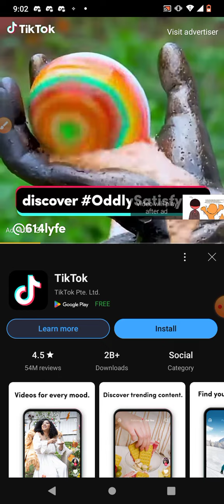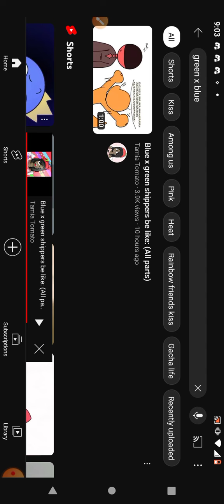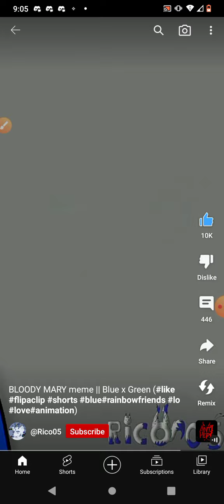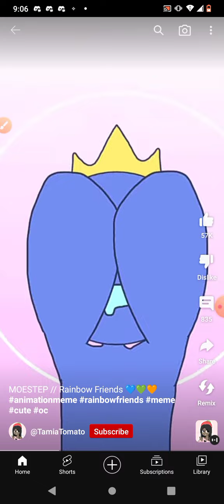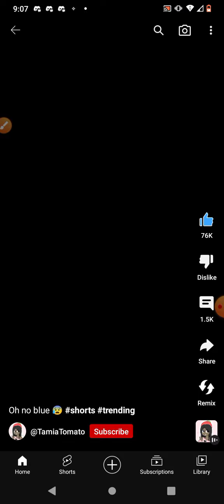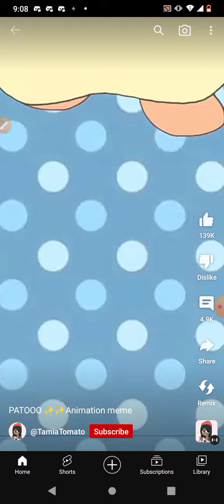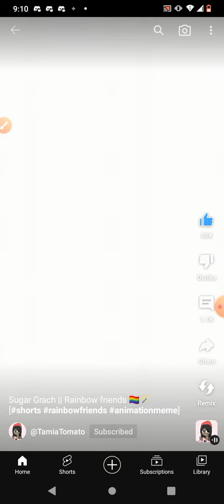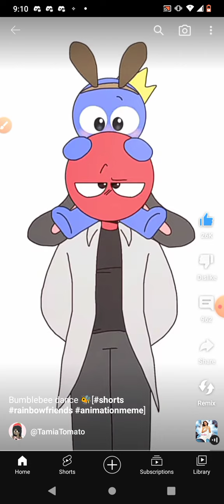Sis and i react to green x blue (Rainbow friends)